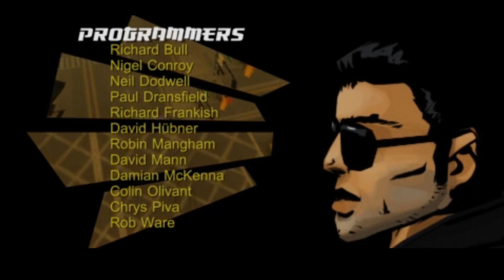GTA CW P&I V OC 1 - Theme and Introduction v1 (G. test uc 1) [HD]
GTA Chinatown Wars GAMEPLAY Testing

introduction (PSP, Ios A & Android Version only) (with use unused uncut ds vehicle made 1)

(Continued next era seen)

New testing video seen (cut)

Old version made 1

license plate special cut 1

New video fix like this now from last year
Since in 2019 for updates in gadget version of original phone and now

(Like from last year in original version )

(all stuff fixed)